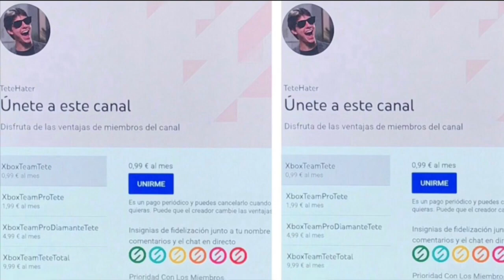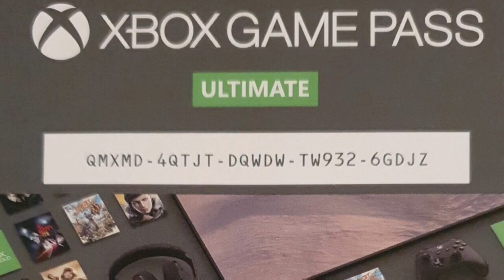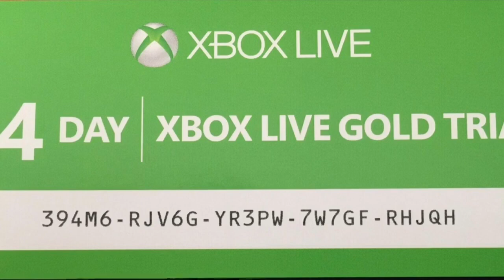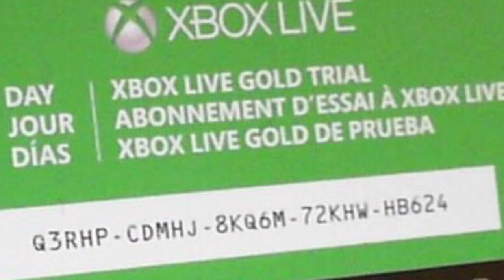¡¡¡CÓDIGOS GRATIS PARA TODOS!!! XBOX GAME PASS ULTIMATE - XBOX GAME PASS CORE - SALDO